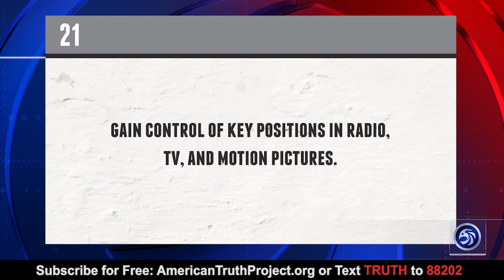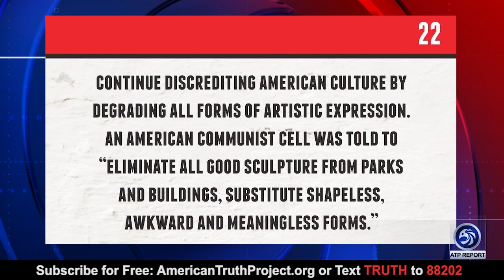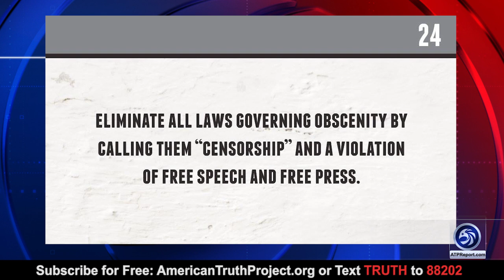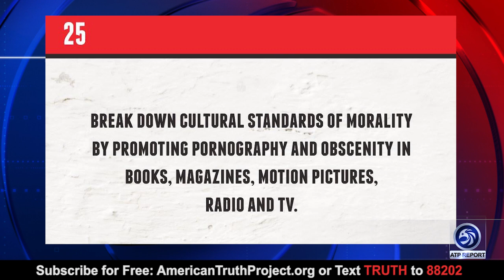The Shocking Plan to Destroy America!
ATP Report Production - In this episode of the APT Report, Barry Nussbaum is interviewing Clare Lopez, Founder of Lopez Liberty LLC. Barry and Clare discuss chapters of the book The Naked Communist written by Cleon Skousen. Cleon Skousen, a former FBI agent, put together this book to consolidate in one place for Americans to have easy access to read and understand about the communist threat that was infiltrating the US Government and every sector of American society.